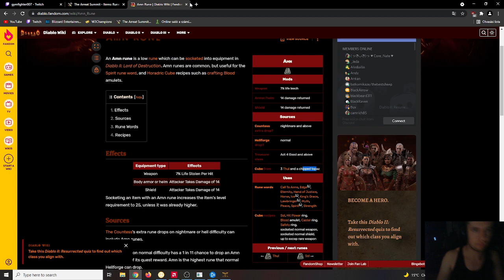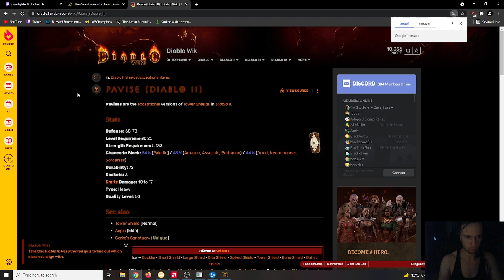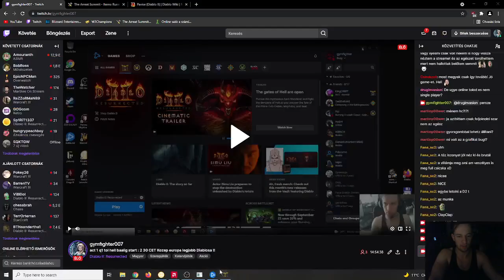Diablo 2: Resurrected - normal a1 - hell baal (Part 2/2)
lvl 1-75
normal a1 - hell baal
part 2